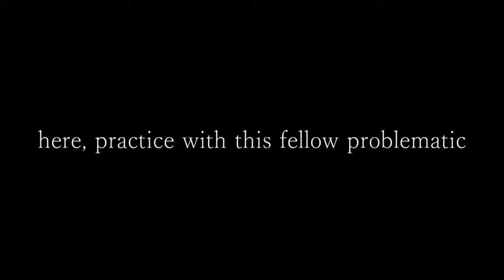Insecurity Insults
You can call me insecure, but please don't be more condescending than I am about it.

Also, here, have a playlist for the series this vid's starting (hopefully with more obvious references to sleep stuff, haha):

And I guess we can say that this series is the vlog spinoff to this blog series of mine: